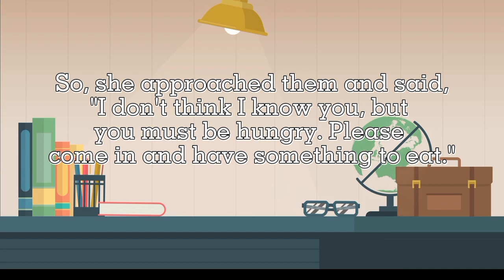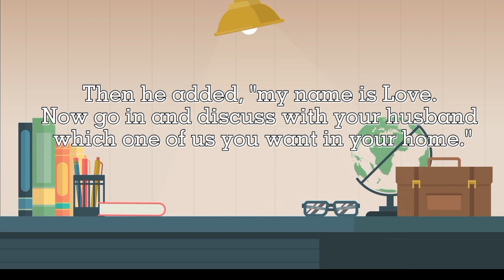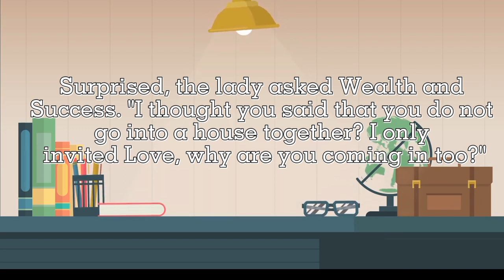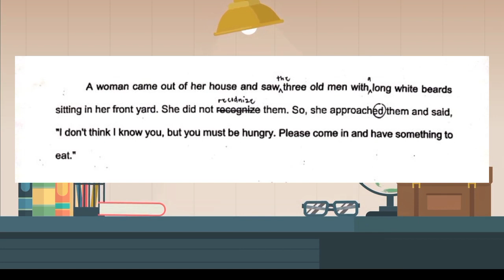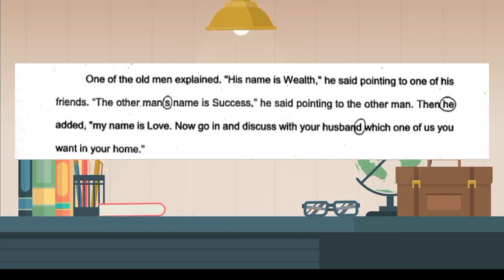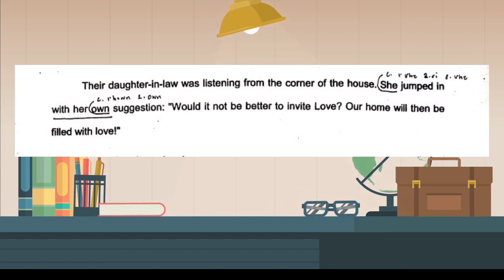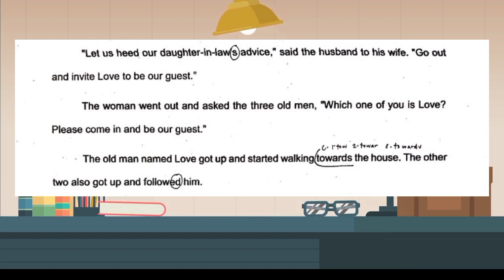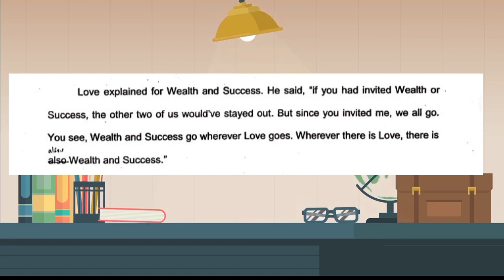SUBJECT 2 ANALYSIS | BARBOSA, Leila SM.